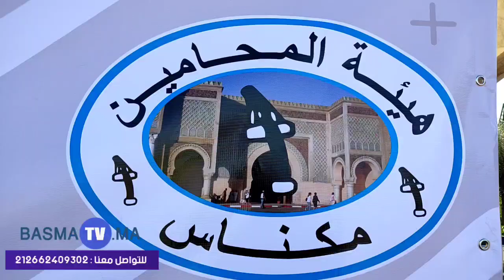هيئة المحامين بمكناس تفتتح دوري الرمضاني لكرة السلة سيدات ( بصمة تفي)